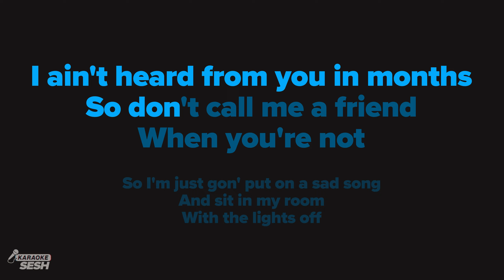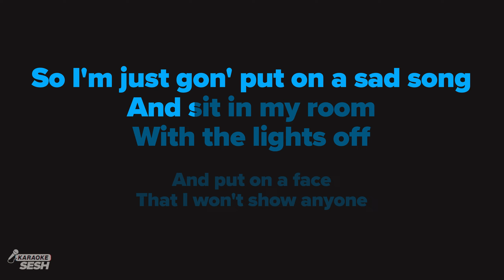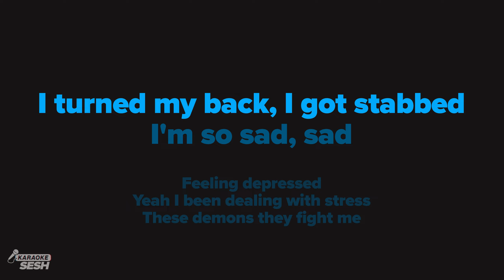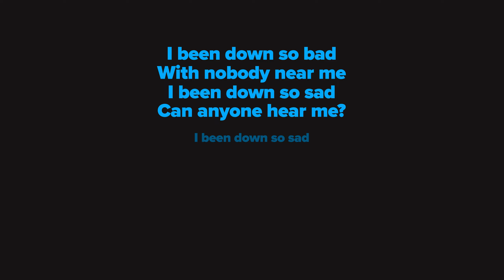JVKE - this is what sadness feels like (Karaoke)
𝗗𝗼𝘄𝗻𝗹𝗼𝗮𝗱 | 𝗦𝘁𝗿𝗲𝗮𝗺 💿
s2m.lnk.to/Tiswsflk3d

1. @karaokeSESH on YT | Mention @Sing2Music on Socials | # CoverSESH

1. Vote via our community page every New Music Friday
2. Write it in the Comments 💬 (we read them all)
3. Directly via:

𝗥𝗲𝗵𝗲𝗮𝗿𝘀𝗮𝗹 𝗖𝘂𝗲𝘀 🎧
00:00 Intro
00:11 Verse 'Roses red and..'
00:30 PreChorus 'I know you don't care..'
00:53 Chorus 'So I'm just gon' put on a sad song'
02:18 Bridge 'Feeling depressed...'
02:54 Up Next

Lyrics
Roses red and
Violets lookin' blue like me
So poetic

So pathetic
To think I ever thought you'd be
Sympathetic

I know you don't care at all
Please don't ask how I been

I ain't heard from you in months
So don't call me a friend when you're not
(^^^if this line needs to be separated start new line on 'When you're not')

So I'm just gon' put on a sad song
And sit in my room
With the lights off

And put on a face
That I won't show anyone

Yeah I'm just gon' put on a sad song
And cry out my eyes
'Til the nights gone

[Instrumental]

Feeling depressed
Yeah I been dealing with stress
These demons they fight me

Cut out the fakes
Yeah I been dealing with snakes
And they try to bite me

I been down so bad, with nobody near me
I been down so sad, can anyone hear me?

I turned my back, I got stabbed
I'm so sad, sad

I been down so sad